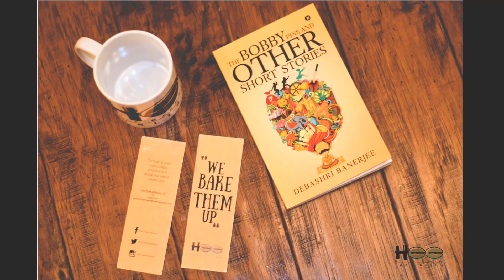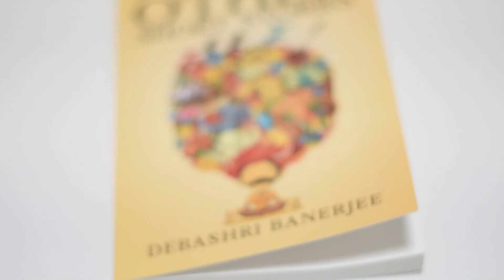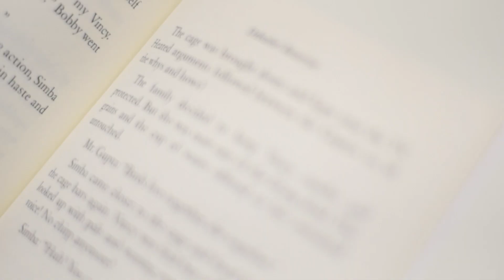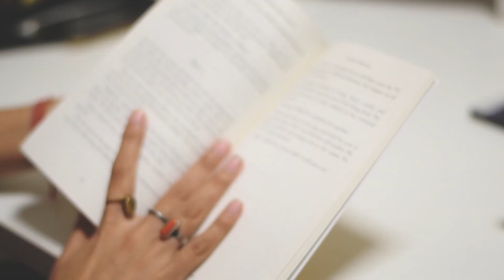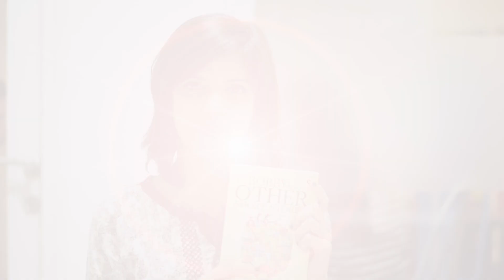HBB Interviews Debashri Banerjee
Book Marketing encompasses various activities to help a good book reach the right audience. In our attempt to revolutionize the way book marketing is done, we strive to help the authors in best possible way. Here , in this video Interview, we have Debashri Banerjee, author of TheBobbypinsandothershortStories at HBB Office at The Founders Cafe.